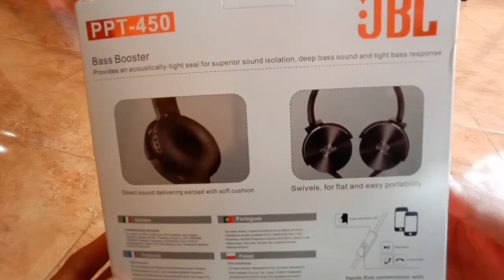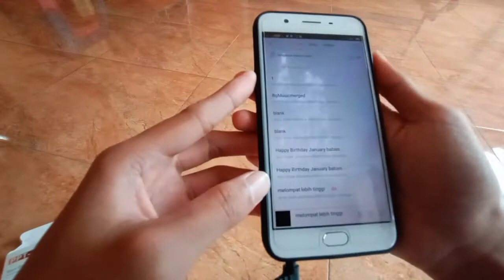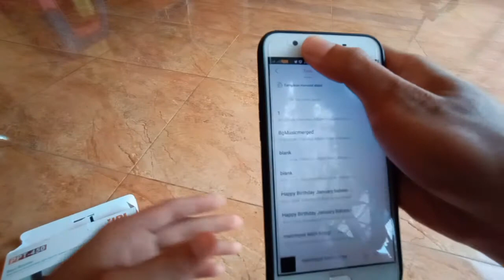unboxing headphone JBL PPT 450 (KW version)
ini versi kw, hadiah dr bank mega. klo yang ori kualitas terjamin lah. lalu bagaimana versi kw nya? langsung aja simak videonya